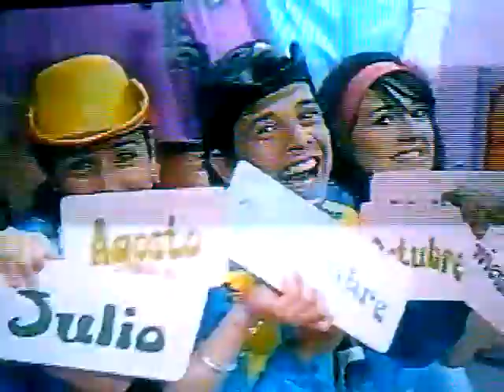Ana Celia!! Los Meses del Año !! La Casita de las Muñequitas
Ana Celia interpreto su hermosa melodía en la cual de bella forma enseña a la niñees los nombres y la cantidad de Meses que consta un año junto a integrantes de la Casita en La Casita de las Muñequitas MMTV,